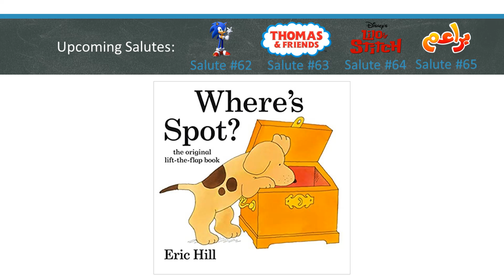PawPawsFan8UTTP Salutes #61 Spot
PawPawsFan8UTTP likes Spot and Franklin